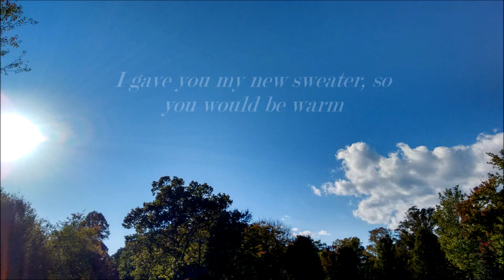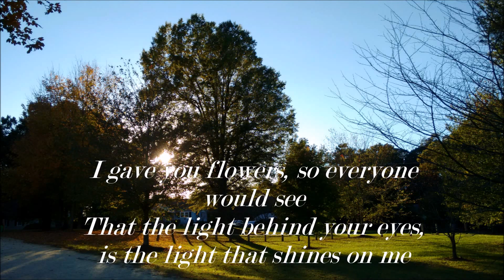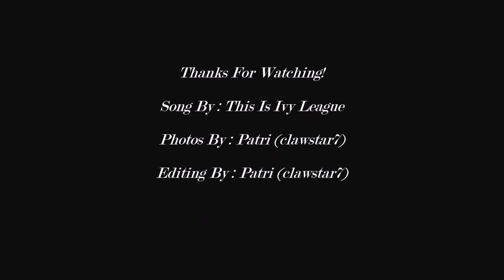This Is Ivy League - Til The Day (Lyrics)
A simple lyric video of 'Til The Day' by This Is Ivy League. Photos belong to me. Inquire if you want a lyric video for a certain song, provided it doesn't breach Youtube's copyright system these days.

Lyrics:

I made a river from my front door to yours
I built myself a raft with my living room doors
But when I set sail to find you
I never reached your shore

I gave you my new sweater, so you would be warm
To protect you from the winds of the mighty winter storm
And though I was nearly freezing
I didn't really mind

And even though she'll never need me
I will save my love for her
Til the day when she discovers that my love won't fade away
Til the day

I gave you flowers, so everyone would see
That the light behind your eyes, is the light that shines on me
But you never gave them water
So they withered to the ground

I am so tired, I don't know what to do
Should I curse the dreaded day in which I fell in love with you?
No, I think its worth the loneliness
Just to see your face

Til the day